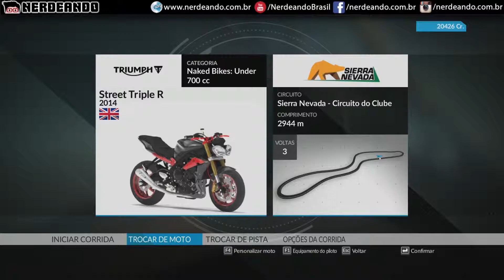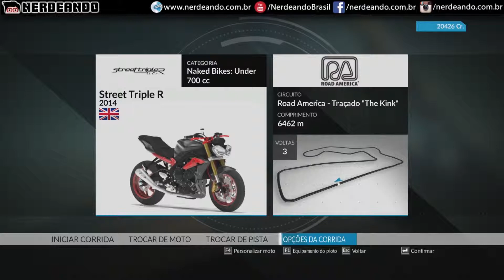Ride - Triumph Street Triple R 675 - 2014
Como viram... dei uma melhorada... ahuhauhauhuahau
Logo logo. chegaremos em primeiro...

Plataforma: PC
Jogo: Ride
Moto: Triumph - Street Triple R 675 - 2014
Pista: Road America

Vejam também...